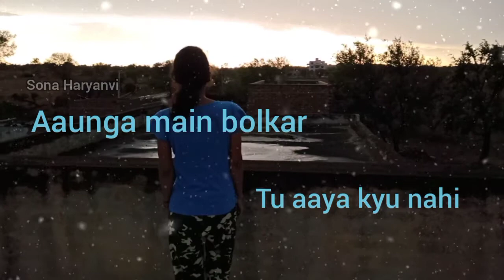Kyon | B Praak new song | Female version | Lyrical song